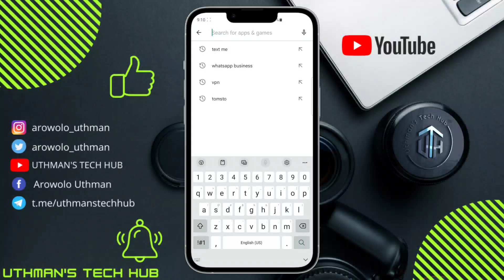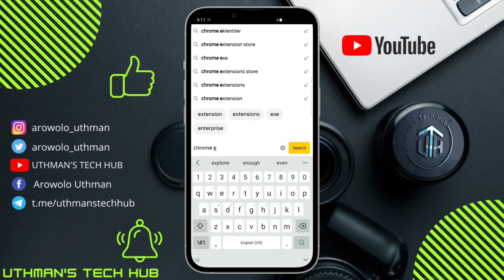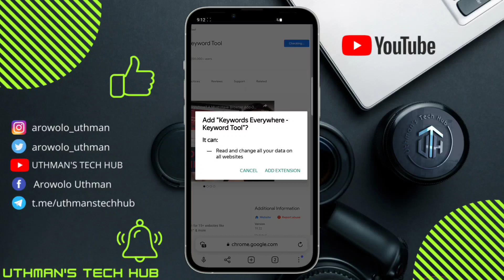How To Install Chrome Extension on mobile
Want to use your favorite Chrome extensions on mobile? Here's the trick to get those add-ons working on Android.

The desktop version of Google Chrome supports extensions that help improve productivity and the web browsing experience. Unfortunately, Google Chrome users on Android don’t get the same treatment. This is because Google doesn’t provide a way to add Chrome extensions to its mobile browser.

But there are several workarounds to this. An easy way is to use a third-party Chromium-based browser, like Yandex Browser. This video shows you how to install Chrome extensions on Android using Yandex Browser.

-Search Queries-
how to add extension in chrome android
how to add extension in android chrome
how to add extension in chrome
how to use chrome extension on android
install chrome extension on any android phone
how to install google chrome extension on android
how to install chrome extensions on mobile
google chrome extensions on android
install google chrome extension on mobile
uthmans tech hub